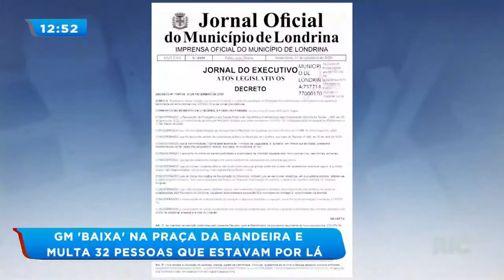Guarda Municipal multa 32 pessoas que estavam na praça da Bandeira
Uma operação da Guarda Municipal foi feita contra aglomeração na praça da Bandeira. A  medida segue o decreto municipal que está valendo desde a última sexta-feira (11). Confira!